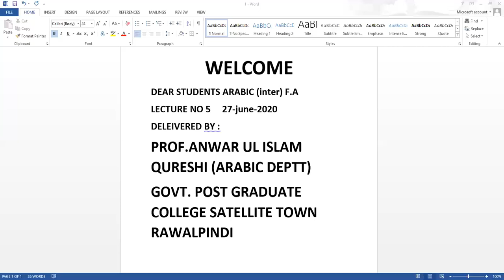Lecture No 5 BA Arabic optional By Prof. Anwar Qureshi